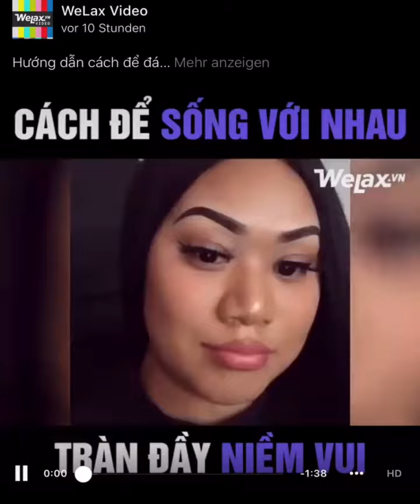Hướng dẫn cách để đáp trả haters =))) Nguồn: Brittanya Karma welax_video(Repost of welax Vietnam)